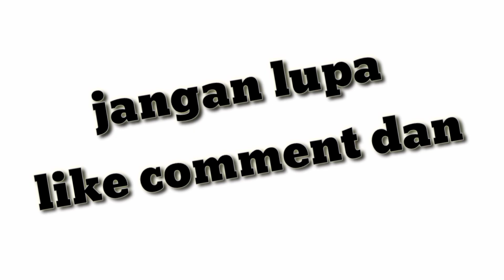YUTUBERNYA MASIH SAKIT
ODETTE GAMEPLAY MODE RANK _ MOBILE LEGENDS BANG BANG INDONESIA

mode rank
tutorial odette
tutorial odette combo